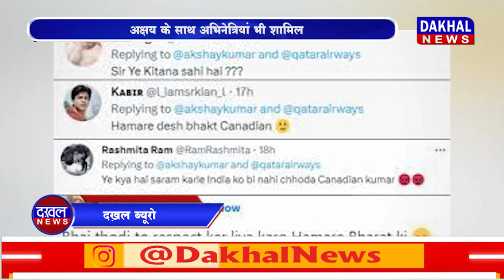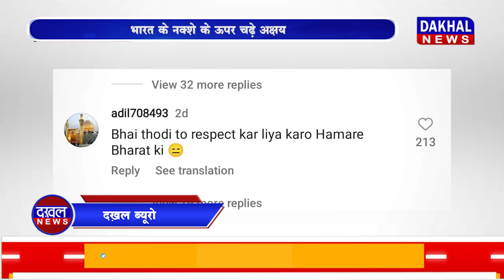DAKHAL NEWS भारत के नक्शे के ऊपर चढ़े अक्षय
भारत के नक्शे के ऊपर चढ़े अक्षय
अक्षय के साथ अभिनेत्रियां भी शामिल